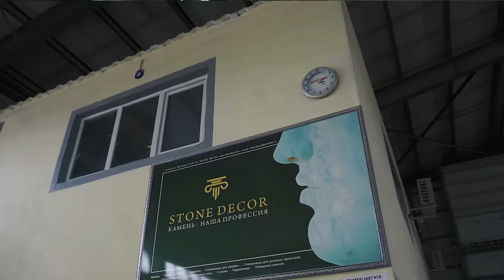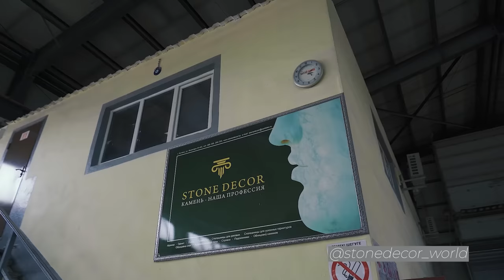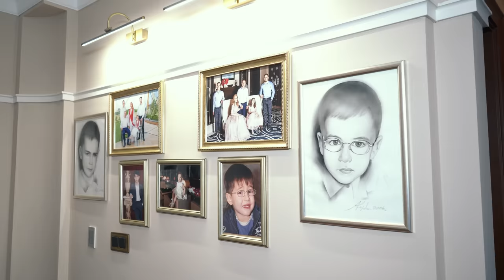КЫМБАТ АРСЛАН: Я 22 года в мраморном бизнесе!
Повезло тем, кто начинал свой бизнес вместе с Астаной. Столица строилась и нуждалась в том числе, в мраморе. Кымбат Арслан с супругом тогда только открыли свою компанию "Stone Decor" и начали привозить мрамор из Турции и Италии.

Мрамор от "Stone Decor" уложен и в Акорде, и в Парламенте, и во многих других государственных учреждениях. Когда коллеги по стройке не успевали уложиться в сроки, заказчики выбирали мрамор. Этот благородный натуральный камень всегда был в наличии у Stone Decor.

Для оборота компании Кымбат с мужем тогда пришлось продать дом, квартиру и машину. Но зато сегодня у семейной пары свое производство в Астане, большой склад и команда профессиональных мраморщиков.

Кымбат не стоит на месте. Она главный креатор "Stone Decor" и сегодня она профессионально и увлекательно рассказывает историю мрамора. Это и онлайн-курсы и. офлайн-встречи.

Бизнесу должны обучать бизнесмены с опытом. У Кымбат он колоссальный.

00:00:00  Анонс
00:00:57  Как можно использовать мрамор в интерьере
00:01:40  Выставочный зал Teatro Della Pietra
00:02:00  Итальянский мрамор
00:05:30  Почему вы выбрали мрамор?
00:06:00  Мастер-класс «Работаем играючи»
00:07:22  Спальня Кымбат Арслан
00:08:46  Французский карьер
00:10:27  Как вы привозите камни?
00:11:05  Строительство государственных объектов
00:12:10  Конкуренции всегда было много
00:13:25  Систематизация бизнеса
00:15:49  Государственные программы
00:16:48  Мы продали дом, машину, квартиры
00:17:46  Живем на две страны
00:19:38  Старший сын Кымбат Арслан
00:23:00  Астанинские дизайнеры
00:24:29  Обучение дизайнеров интерьера. Мастерство работы с мрамором.
00:25:47  Лилия Рах
00:25:54  Все выходят из зоны комфорта, делают что-то новое
00:26:48  Как вы делите бюджет в семье?
00:27:40  Что можете порекомендовать молодым предпринимателям ?
00:30:30  Развивайся и будет всё хорошо!